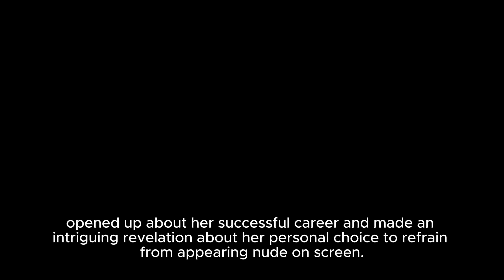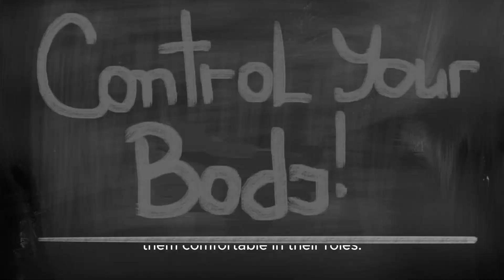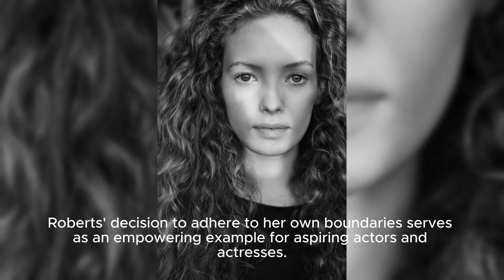Julia Roberts Gets Candid About Her 'choice' To Not Take Her Clothes Off On Screen - Yahoo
In Explicit Or Controversial Scenes On Screen. In This Video, We Dive Into Julia's Candid Conversation And Discuss The Importance Of Setting Boundaries In The Entertainment Industry. Title: Julia Roberts Opens Up About Maintaining Boundaries In Hollywood Hashtags: juliaroberts settingboundaries hollywood entertainment Description: In This Insightful Interview, Renowned Actress Julia Roberts Unveils Her Decision To Maintain Boundaries When It Comes To Her Role Selection In Hollywood. With A Successful Career Spanning Decades, Julia Sheds Light On The Importance Of Prioritizing Personal Comfort And Values In An Industry That Often Pushes Boundaries. Join Us As We Delve Into The Conversation And Examine The Significance Of Setting Limits In The Pursuit Of Art. Description Hashtags: hollywoodactress personalchoice careerboundaries artisticvalues Tags (comma-separated): Julia Roberts, Boundaries, Hollywood, Career, Entertainment, Interview, Setting Limits, Personal Comfort, Values, Decision-making, Industry, Art, Success Julia Roberts Gets Candid About Her 'choice' To Not Take Her Clothes Off On Screen - Yahoo News | Julia Roberts On Maintaining Boundaries: A Candid Insight Into Her Screen Choices